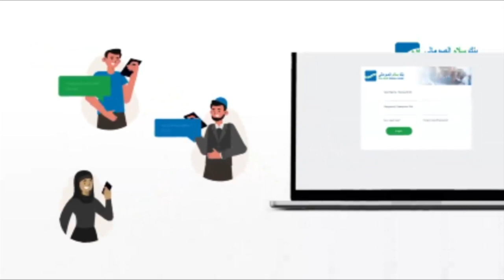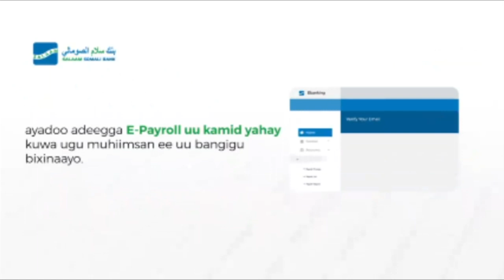Midowga Dugsiyada gaarka loo leeyahay ee Muqdisho oo qabtay Xuska Maalinta Macalinka Soomaaliyeed.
Midowga Dugsiyada gaarka loo leeyahay ee Muqdisho oo qabtay Xuska Maalinta Macalinka Soomaaliyeed,Haddaba sidee ayey u dhacday Munaasabada Maalinta Macalin?